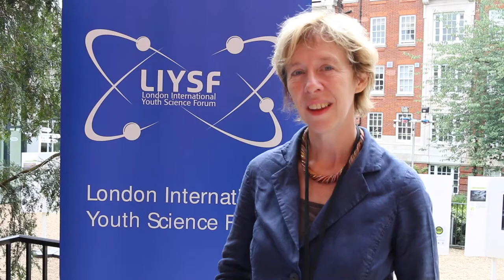LIYSF Speakers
This is a summary of recent speakers that have addressed LIYSF and their messages to our students.